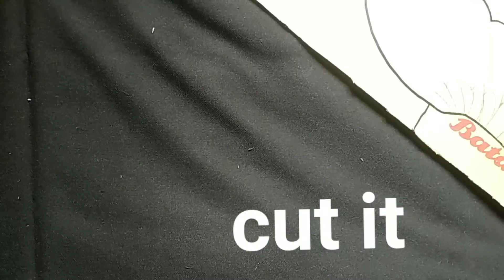A idea of pen stand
make a peacock pen stand